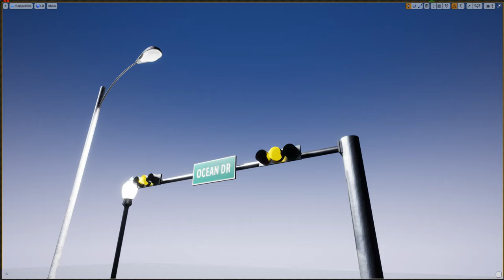Stoplight switch Animation - Unreal Engine 4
Testing a stoplight animation on Unreal Engine 4, my current field of study; animations and fragmental objects